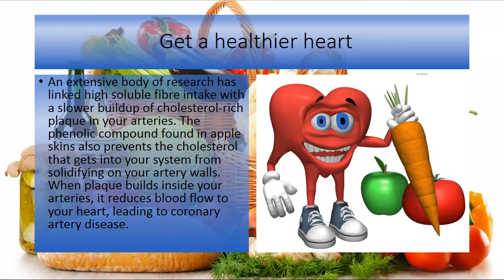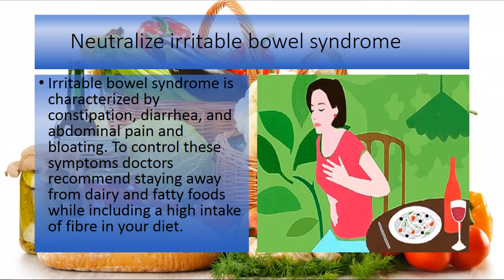The best health benefit of the Apple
advice.The soluble fibre found in apples binds with fats in the intestine, which translates into lower cholesterol levels and a healthier you.
An extensive body of research has linked high soluble fibre intake with a slower buildup of cholesterol-rich plaque in your arteries. The phenolic compound found in apple skins also prevents the cholesterol that gets into your system from solidifying on your artery walls. When plaque builds inside your arteries, it reduces blood flow to your heart, leading to coronary artery disease.
Gallstones form when there’s too much cholesterol in your bile for it to remain as a liquid, so it solidifies. They are particularly prevalent in the obese. To prevent gallstones, doctors recommend a diet high in fibre to help you control your weight and cholesterol levels.Whether you can’t go to the bathroom or you just can’t stop, fibre found in apples can help. Fibre can either pull water out of your colon to keep things moving along when you’re backed up, or absorb excess water from your stool to slow your bowels down.Irritable bowel syndrome is characterized by constipation, diarrhea, and abdominal pain and bloating. To control these symptoms doctors recommend staying away from dairy and fatty foods while including a high intake of fibre in your diet.